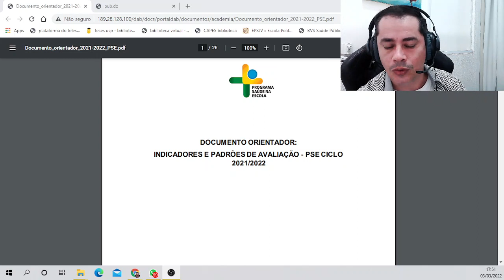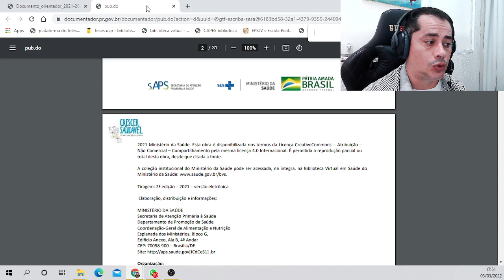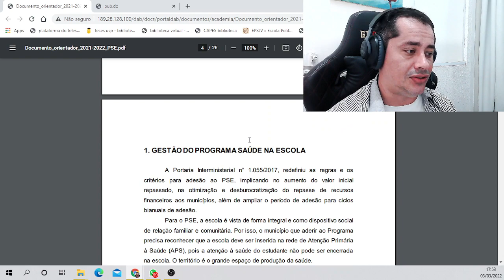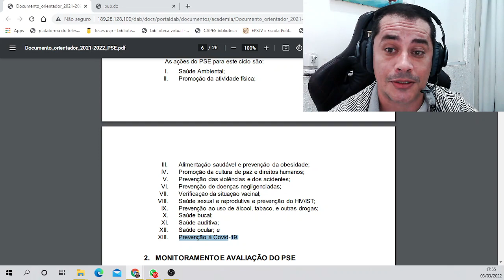Posso ter o ACS nas ações do PSE e CRESCER SAUDÁVEL?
SIMMMMM!
Como autor e responsável pelas atividades de educação em saúde!
Tanto do PSE quanto do CRESCER SAUDÁVEL!
Saiba mais!